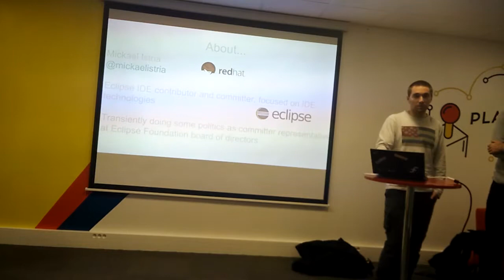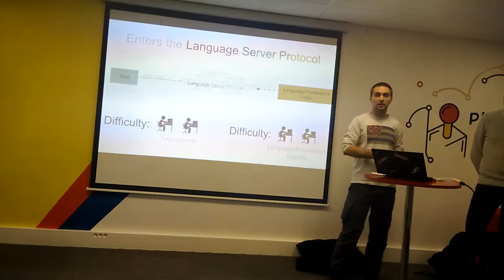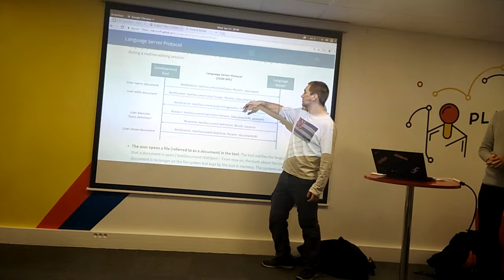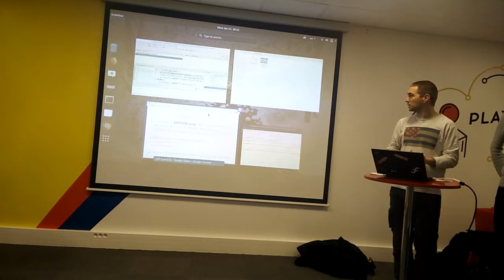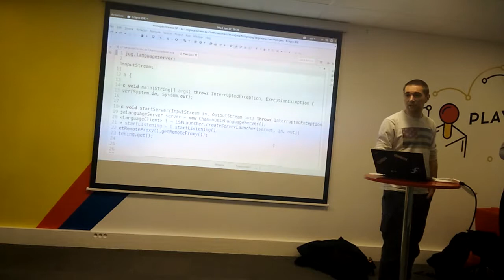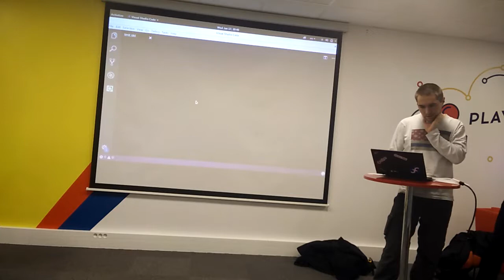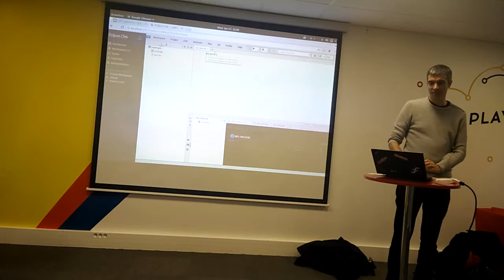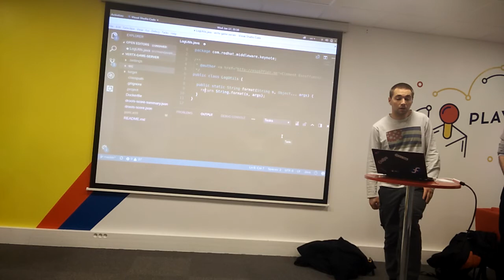LyonJUG 17/01/2018 Language Server Protocol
par Mickaël Istria et Florent Benoit